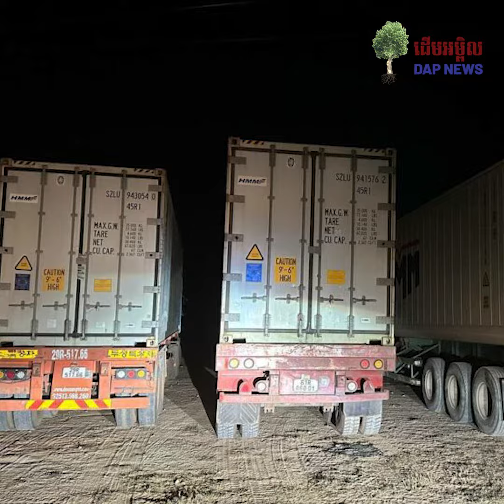ភ្នាក់ងារគយ នៅព្រំដែនបាវិត ទៅណាអស់ហើយ?